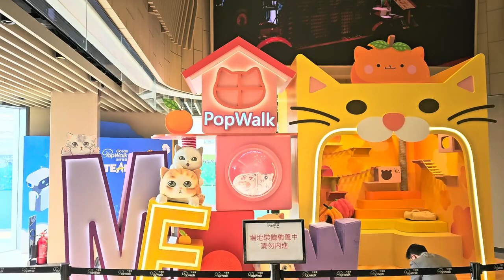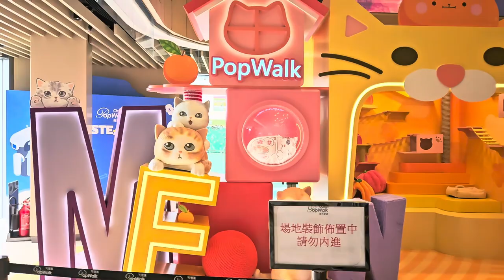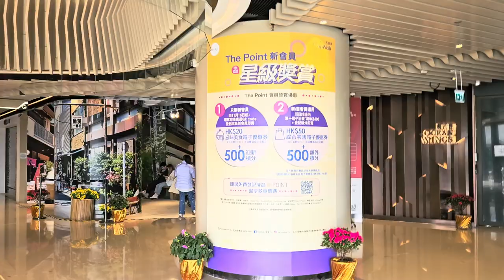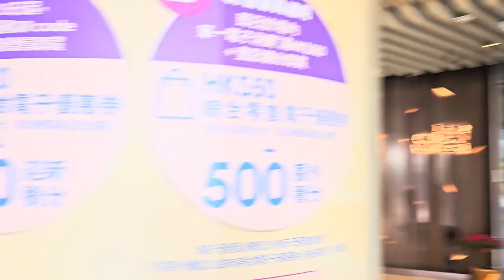PopWalk天晉滙「『龍』采飛揚MEOW國度」 - 2024年01月27日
錄影日期:2024年01月27日
錄影器材:Samsung Galaxy S23+ 5G
剪輯軟件:iMovie (Apple macOS)
影片解像度:1920x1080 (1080p,Full High Definition)
影片長度:3分0秒